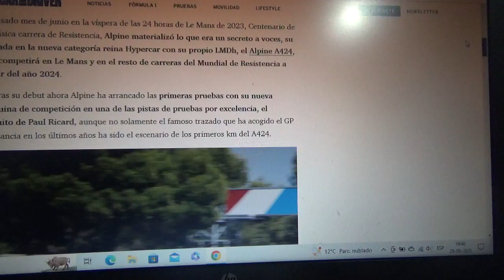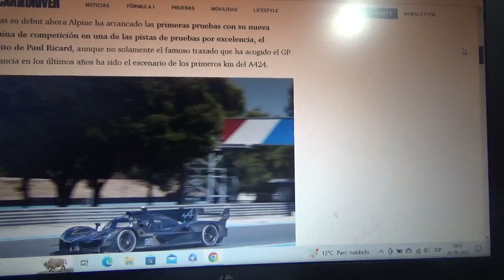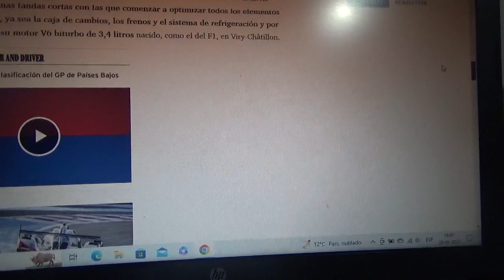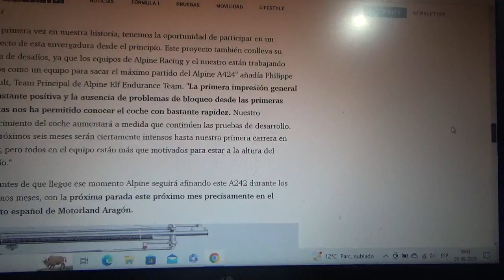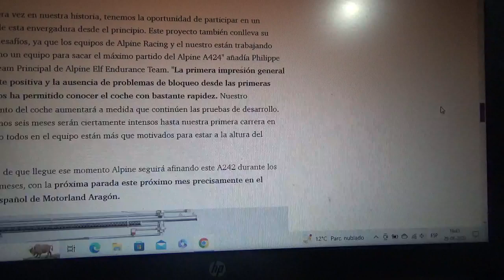El nuevo Alpine A424 ya está rodando por 1er vez en Paul Ricard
Parte de unas jornadas de pruebas que hace la marca automotriz francesa filial deportiva y de alto rendimiento de Grupo Renault con su nuevo LMDh para la siguiente Temporada 2024 del World Endurance Championship además de las clásicas 24 Horas de Le Mans